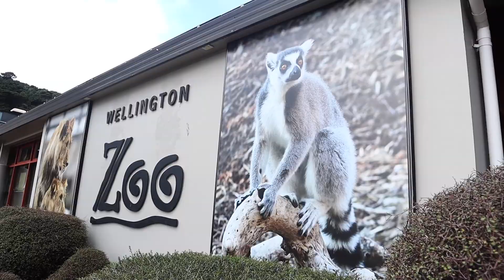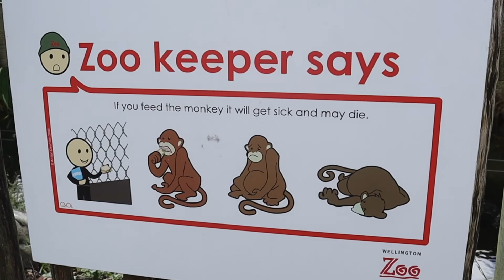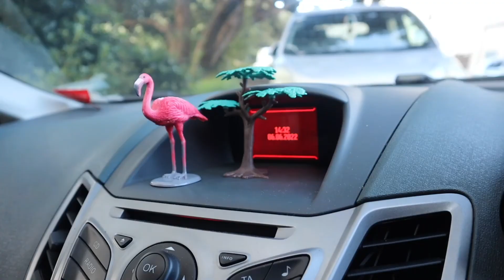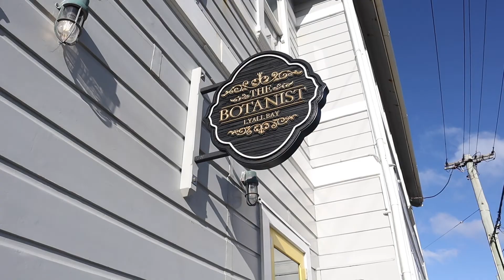Wellington Zoo, Saturday Brunch, Seals in the Wild! OUR STUFF ARRIVED! New Zealand Travel Vlog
Let me take you to Wellington zoo, to Saturday brunch and to see seals in the wild! Plus... our stuff arrived from the UK! We are having so much fun exploring New Zealand in this VLOG.